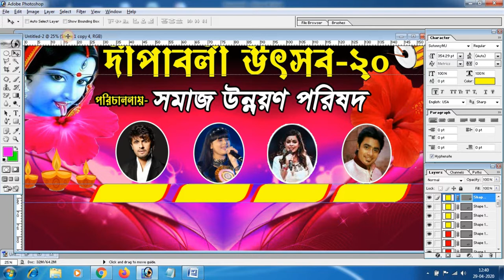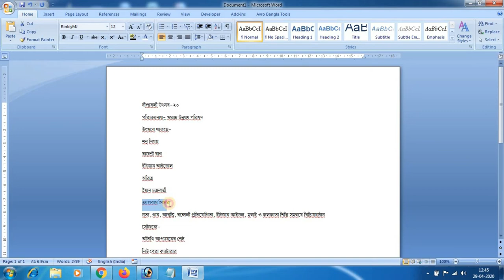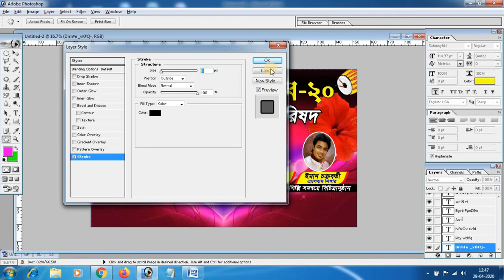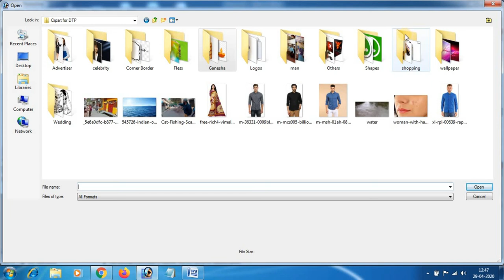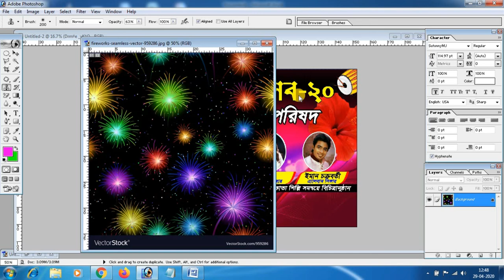Banner Design in Photoshop | Flex Design in Photoshop ব্যানার ডিজাইন ফটোশপ টিউটোরিয়াল Part-3